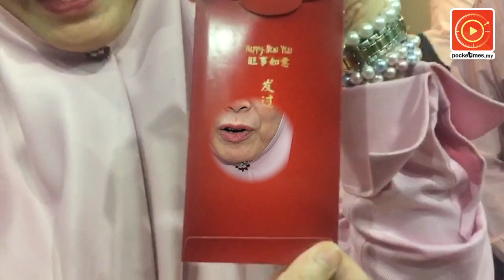公正党推介新春红包 揶揄纳吉26亿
配合农历新年的到来，公正党主席旺阿兹莎今天推介贰拾陆亿红包，望你今年发过吖吉！